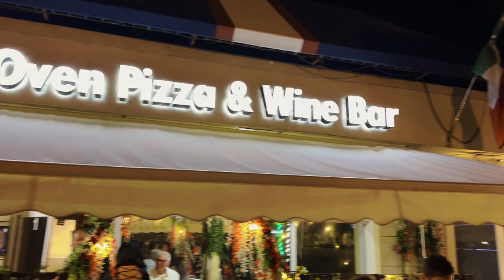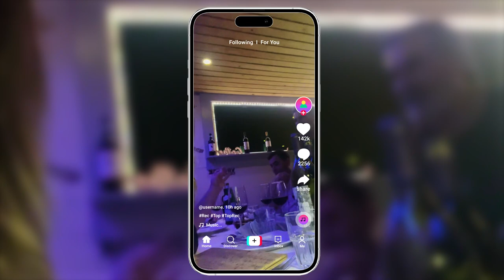ULTIMATE NIGHT OUT: Limousine To Italian Restaurant Before Midnight Boat Cruise Surprise!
The limo company finally came through for us after cancelling, and we all had so much fun, including a surprise boat ride at the end.